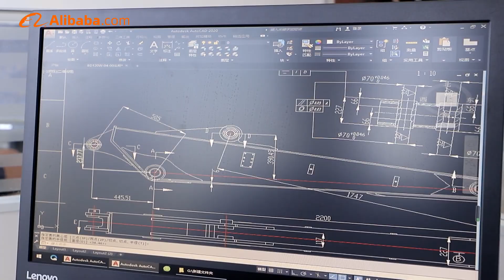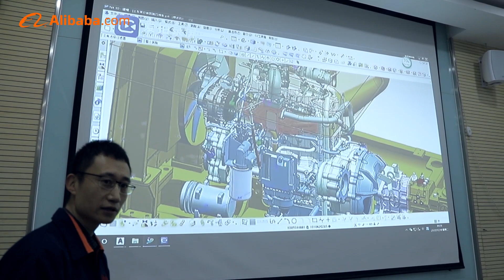China Excavator Factory Visit Baoding Excavator Manufacturing Enterprise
Baoding excavator manufacturer specializes in the production of wheeled excavators for more than 20 years, reliable quality, very cost-effective, need to add WeChat 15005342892